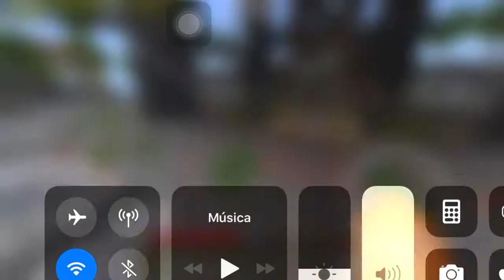✅Minecraft pe 1.2.10 / Juegos Del Hambre / Aprendiendo Inglés Con StonelessRuby83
👉. Sensual Descripción. 👈

One Destiny ??

Recuerden estar subscritos en ambos canales para más posibilidad de entrar al realms al igual que activen la campanita..
Si Te Gustó El Video Regalame Un Like No Te Cuesta Nada Y Me Ayuda Mucho..😀____________________________________________

Skype : IsmaelSniper64

☢Meta De Suscriptores☢
✔100. ✖
✔300. ✖
✔500. ✖
✔700. ✖
✔900. ✖
✔1200.
✔1500.
👉Preguntas Frecuentes👈

¿Con Qué Editas Tus Videos? KINEMASTER

¿ Que Dispositivo Usas? MOTO G4 Play Y Samsung S6 Edge

⏬Tags ignorar ⏬